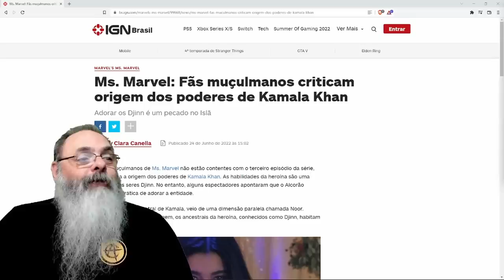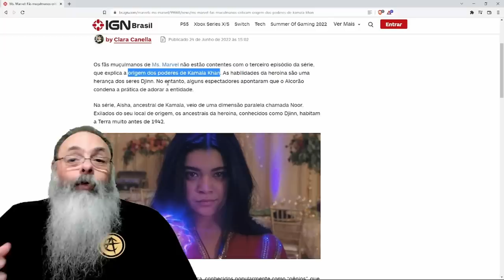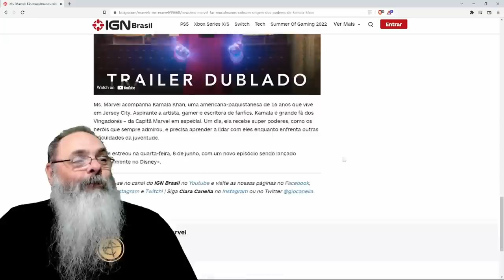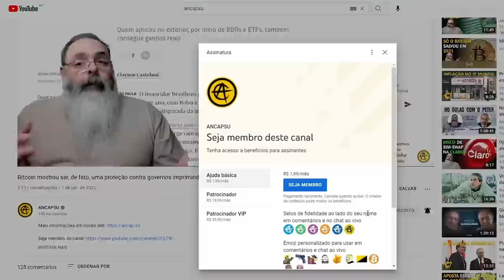MARVEL tenta LACRAR com SUPERHEROÍNA MUÇULMANA, mas comete PECADO aos OLHOS DO CORÃO